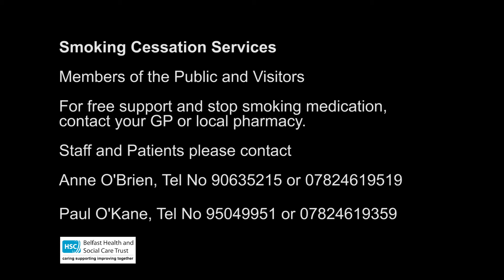Belfast Trust will be going Smoke Free on 9 March 2016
As we move toward having Smoke Free Sites we will be featuring short videos of staff and patients who have given up smoking. They will provide advice and information on where to get help if you want to give up smoking.

Please take a minute to listen to Professor Joe O’Sullivan, Clinical Director, NI Cancer Centre.

For Smoking Cessation support, visitors and members of the public can contact their GP or local Pharmacy or go

Follow the conversation on the @BelfastTrust Twitter Account using the SmokeFree Hashtag